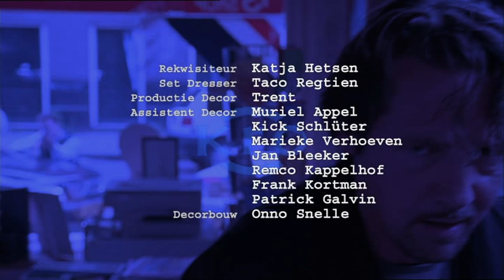Russen S01E05 - Het Eerste Lijk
Bij een overval, tien jaar geleden, is een dode gevallen. Vlak voordat de moordenaar vrijkomt, ontvangt Paul een anonieme brief: het onderzoek van Paul c.s. zou indertijd niet goed zijn uitgevoerd.